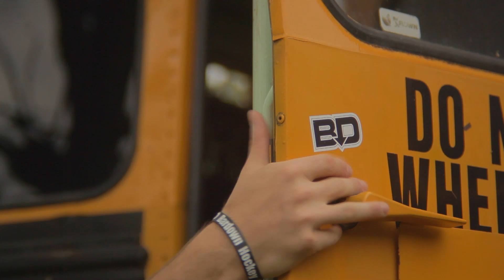Bardown Hockey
Some of the boys having some fun on SUNDAYFUNDAY. Join the Lifestyle

Bardown Hockey Apparel. Est 2009. worn by hundreds of NHL, AHL, CJHL athletes along with everyday beauties.. Do you snipe?

Video Credit: @YeahFilms
Song: Caleb Klauder- Worn Out Shoes